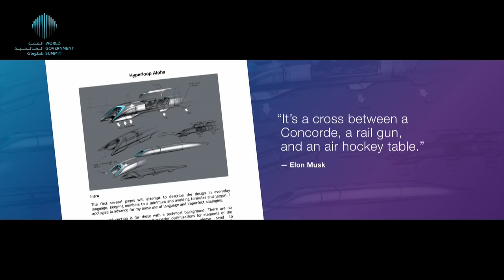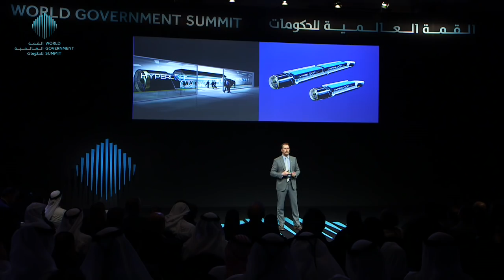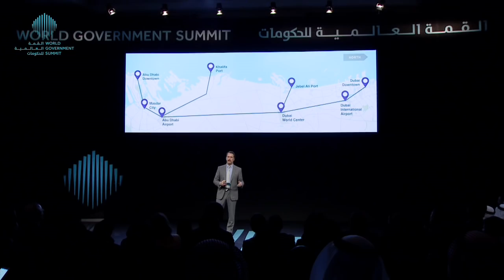The Future of Transport: Transiting Near the Speed of Sound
Hyperloop is a revolutionary transport technology that promises to carry people and goods between cities at phenomenal speeds through low-pressure tubes. It’s an example of futuristic, disruptive thinking in a sector that is crucial to society, prosperity and human development. In this session, we examine the sources and dynamics of innovation and ask how governments, companies and independent labs should be working together to accelerate us into the future of transportation.

Brogan Bambrogan, Co-Founder and Chief Technology Officer of Hyperloop Technologies